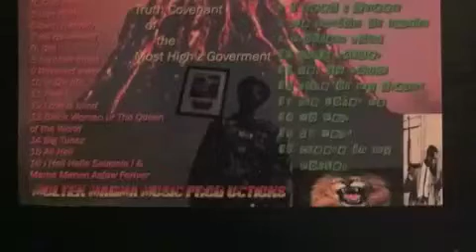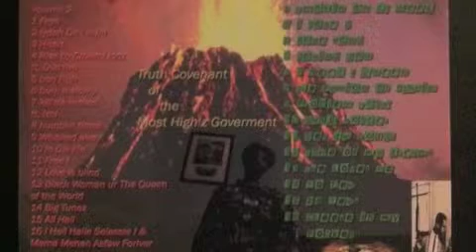kungo - heat (joaquin beat) f Jb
di fyah iyah put pon dem